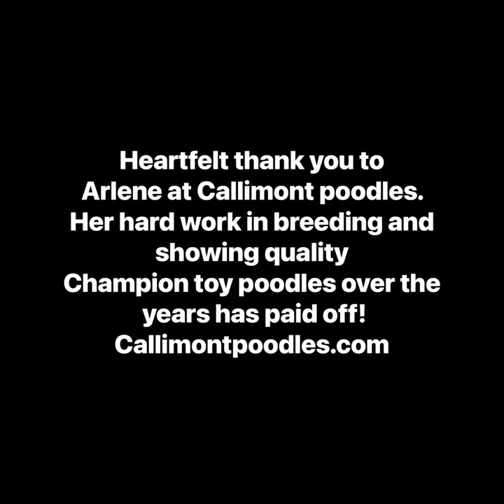Lulu ~ a black magnificent toy poodle!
Kcpoodlesofpa.com